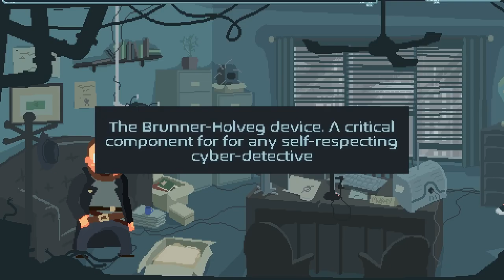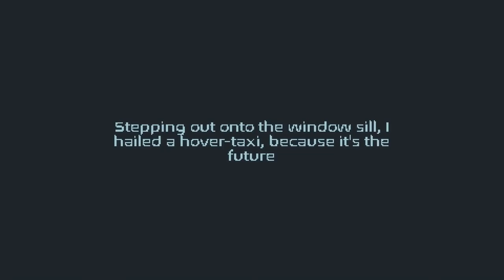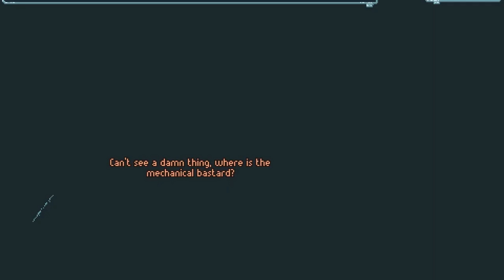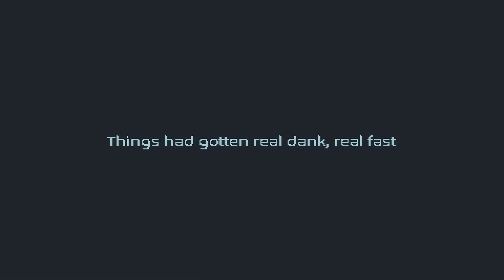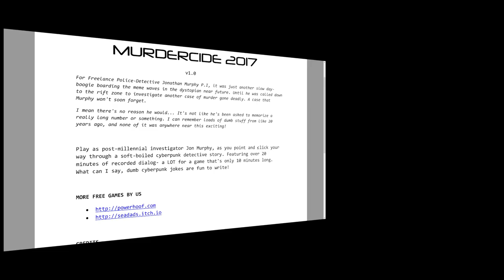Murdercide | Goofy Talking Gordon Freeman in Pixel Cyberpunk Blade Runner World Simulator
When Gordon Freeman talks, we all wish he was volume=0. Murdercide 2017. Of the future. Jack yourself one.

For Freelance Police-Detective Jonathan Murphy P.I, it's just another slow day boogie-boarding the meme waves in the dystopian near-future... Until he's called down to the Rift Zone to investigate another case of murder gone deadly. A case that Murphy won't soon forget.